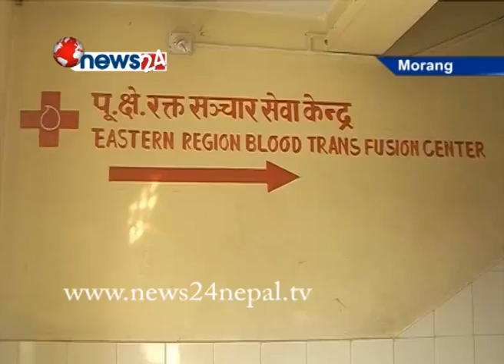पूर्वाञ्चलका स्वास्थ्य संस्थाहरुमा रगत अभाव - NEWS24 TV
चढ्दो गर्मीसँगै पूर्वाञ्चलका स्वास्थ्य संस्थाहरुमा रगत अभाव भएको छ । गर्मीका कारण विगत एक सातादेखि रक्तदान कार्यक्रम नगरिएका कारण विराटनगरस्थित क्षेत्रीय रक्तसंचार सेवा केन्द्रमा रगत अभाव भएको हो ।